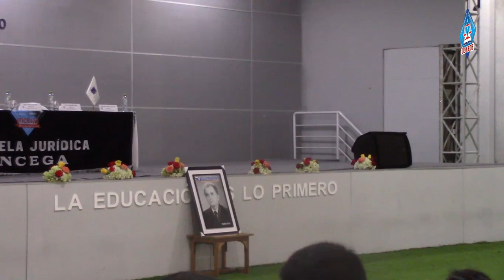DR. JORGE BELTRÁN PACHECO - DERECHO CIVIL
V CONGRESO NACIONAL DE ESTUDIANTES DE DERECHO
V CONEDE- Trujillo 2019

Tema: Responsabilidad civil en los actos de consumo.

LUGAR: Explanada N° 2 de la Universidad César Vallejo - Trujillo
Av. Larco cuadra 17 - Trujillo.

Escuela Jurídica INCEGA
Líder en Capacitación Profesional.